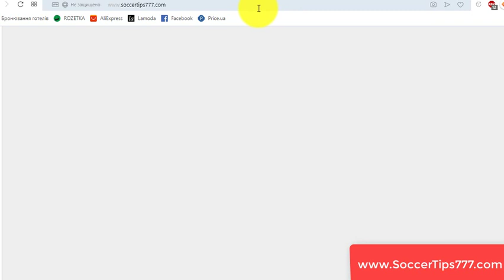29 Aug 19:45. Wolverhampton vs Torino. UEFA Europa League Qualifying